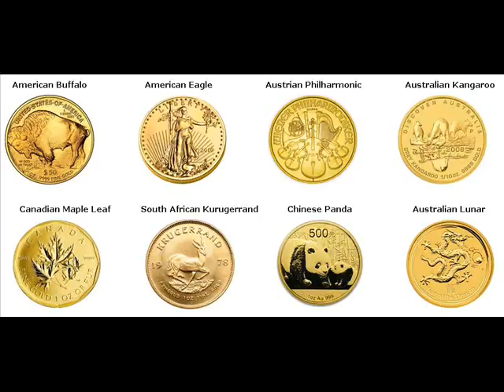Gold Coins For Sale Adana, Turkey